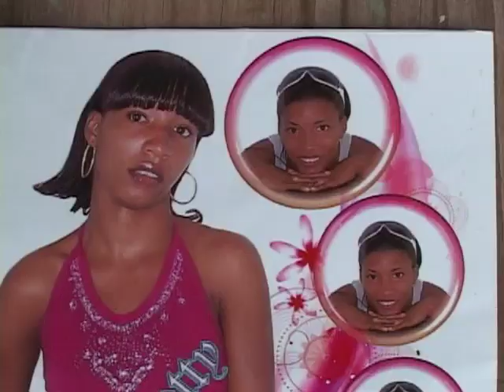glenda raymond clip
The young Mother who was one of two persons who died in a road accident Wednesday night, was on her way to a new job.
 Shalla Raymond of Black Bay Vieux Fort and Joel Phillip of Cas en Bas both died when a mini-bus collided with a truck at Malgretourt in Micoud.
 Shalla's Mother says her daughter had recently lost her job, and was on her way home in the South to collect her clothing to start another, when she died.
 The Mother remembers her daughter fondly.
Shala Raymond was twenty-three years old.
She would have been twenty-four in July.